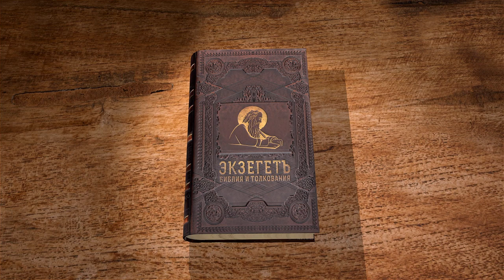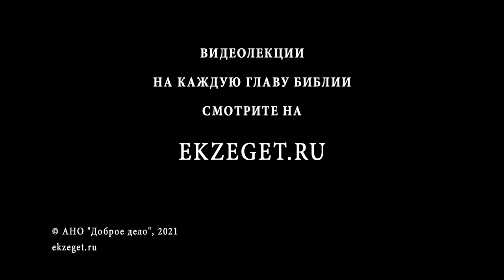Книга пророка Исайи. Глава 25. "Отрёт Господь Бог слезы со всех лиц" Священник Антоний Лакирев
Торжество Царства Божия.
Прославление Господа за суды Его.
Прославление Господа за грядущее спасение.